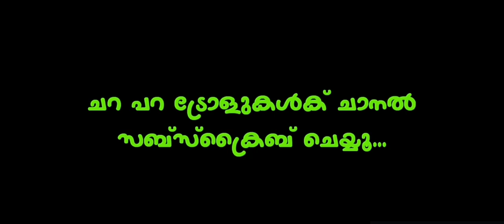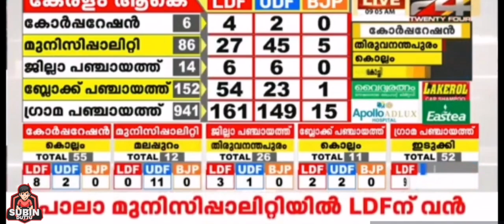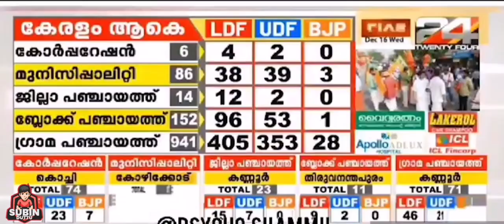ചിരിക്കാൻ ഇനി 24 NEWS ചാനൽ കണ്ടാ മതി | 24 NEWS CHANNEL | ELECTION RESULT TROLL | SUBIN DUTTU